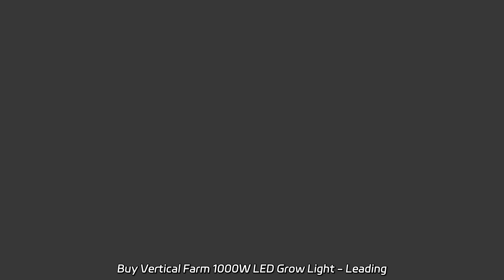Buy Vertical Farm 1000W LED Grow Light - Leading Manufacturer Offering Wholesale Supply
Buy Vertical Farm 1000W LED Grow Light - Leading Manufacturer Offering Wholesale Supply Get the Vertical Farm 10 Bars Hanging Medical Plant Flowers 1000W LED Grow Light from our factory. Boost your plant growth with high-quality LED lights.